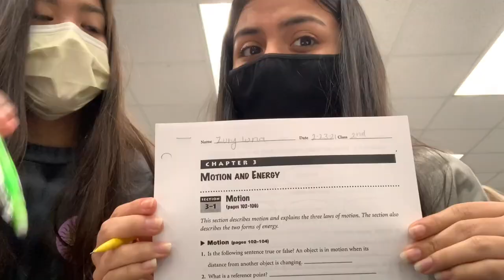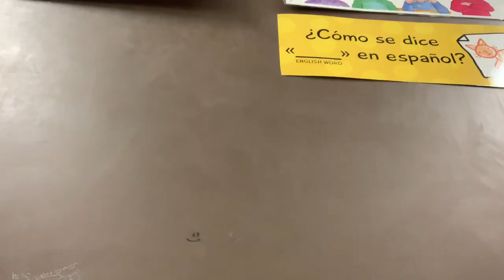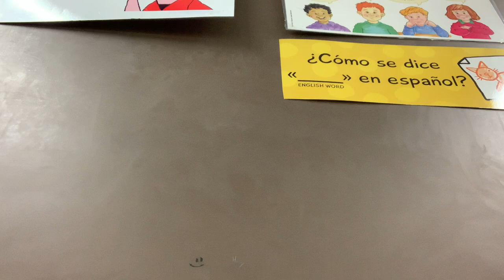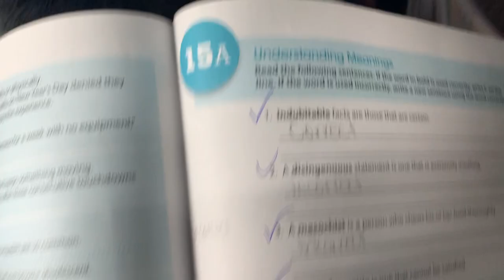school vlog w/ friends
if any teachers find this i had permission i promise